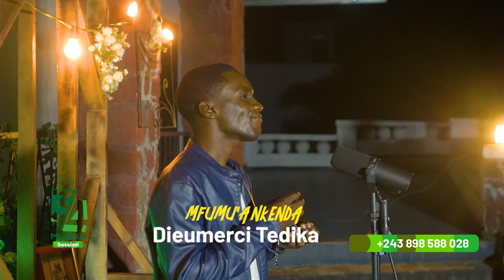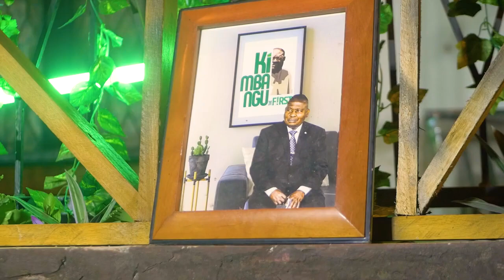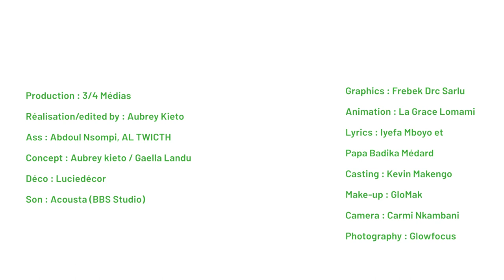Music session. GGKi solo shoots